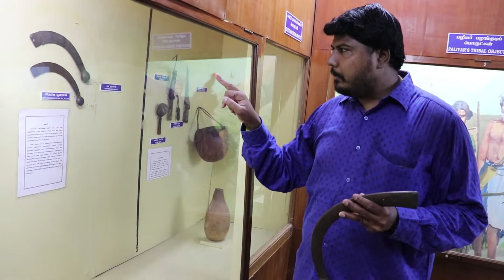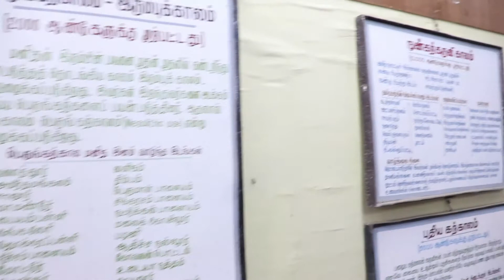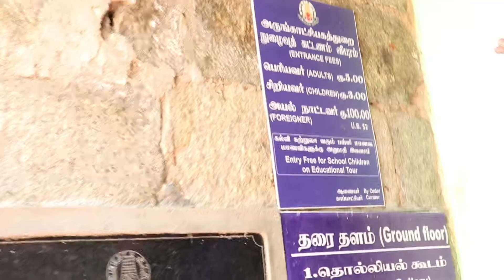"Oorodi" Episode 07 - Part -01 Tirunelveli Government Museum "ஊரோடி"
My husband working as a Rj in hello fm Tirunelveli.This video series oorodi contains various unknown facts in and around our known areas. He host this show for hello fm facebook page.This Episode is about Tirunelveli government museum Tirunelveli. Please watch, Share ur valuable comments and share with all.Thanks To Hello Fm...